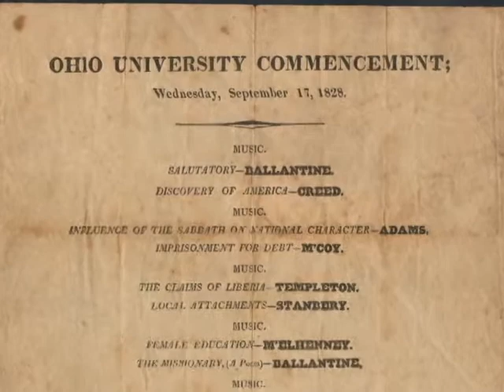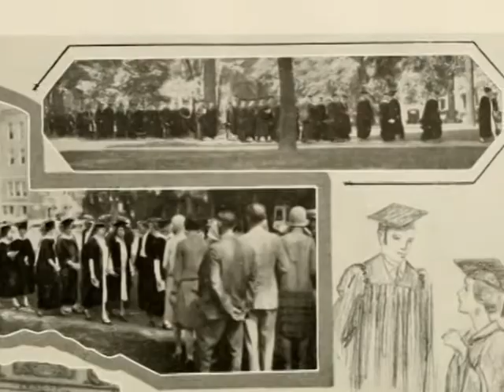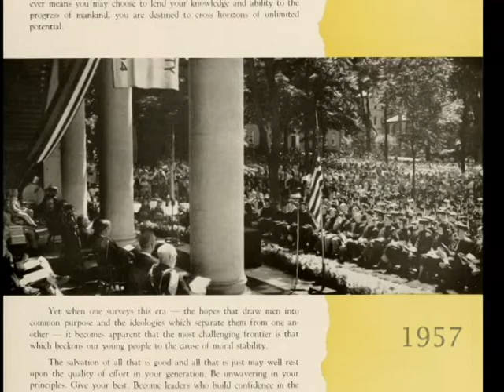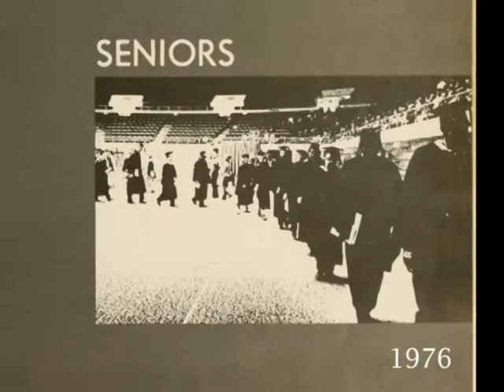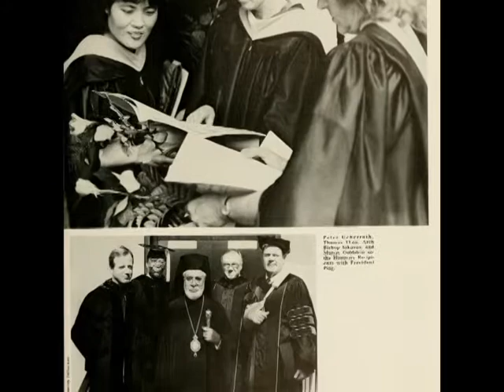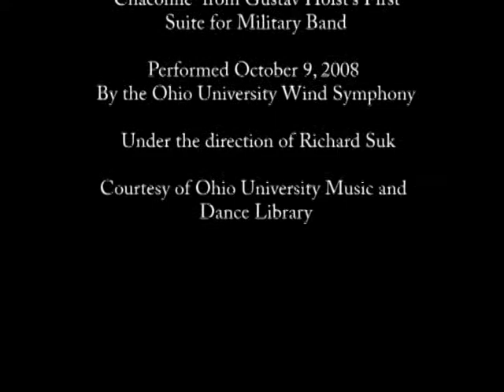Commencements of the Past @ Ohio University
Images and footage relating to graduation at Ohio University. Materials from Ohio University Archives. More historical items in the Library's Digital Collections